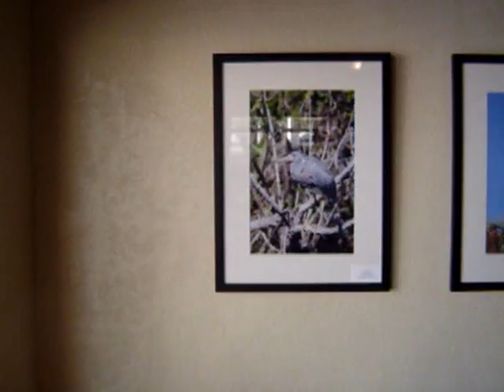EverEco@ViernesCulturales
The Latin Quarter Cultural Center presents The Everglades Ecosystem @ Viernes Culturales photography by Aurelio Miranda-Sousa